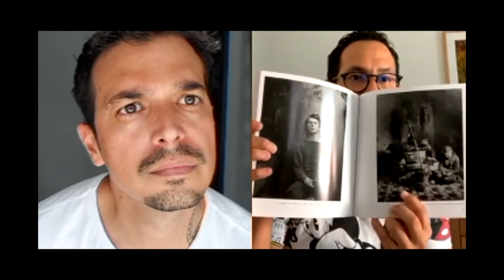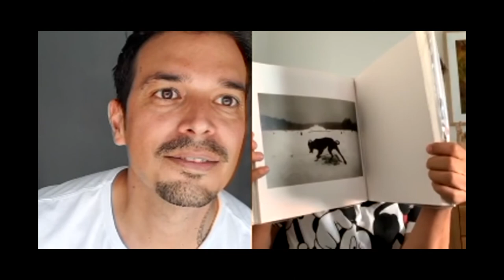DAME CUERDA I Alejandro Gutierrez I Episodio 2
En ésta ocasión contamos con el privilegio de tener a Alejandro Gutierrez, mejor conocido entre el gremio y el resto del mundo como "El Churro", uno de mis hermanos de la fotografía con el que he compartido experiencias muy significativas. La anécdota con la que me dio cuerda no tiene pierde.